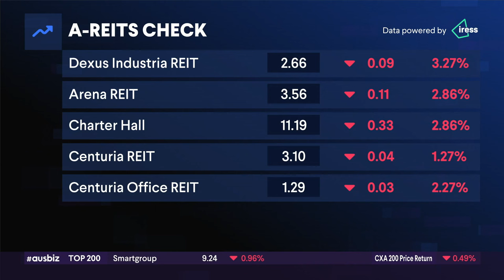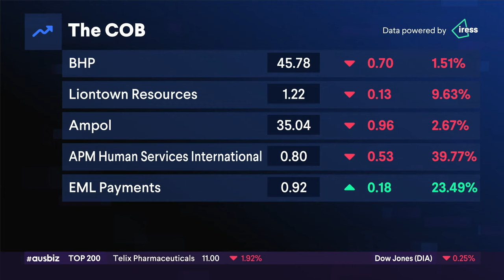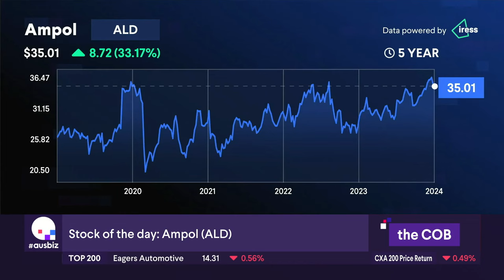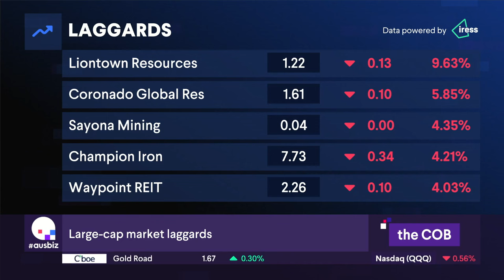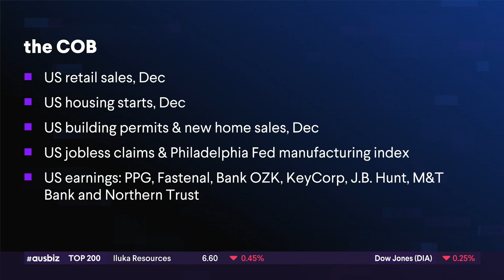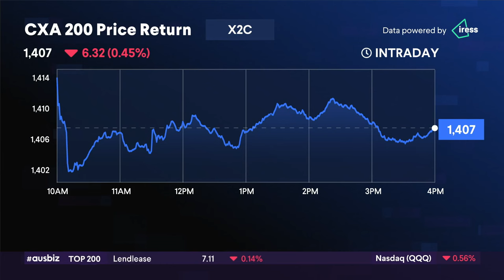the COB - 18.01.24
The Australian market fell Thursday, on the back of local employment data which missed expectations and as global bets the Fed could start cutting rates as early as March were pared back.

The S&P/ASX 200 fell 0.63% to 7,346.50 points. 9 of the 11 sectors were lower.

December jobs data showed more than 65,000 jobs were lost last month, versus expectations 17,600 jobs would be created. The jobless rate held steady at 3.9%. Oxford Economics noted the data showed the deterioration of the jobs market is “clearly in full-swing”.

In stock specific news, ASX heavyweight BHP (BHP) fell 1.61% to $45.82. The miner is reassessing the value of its nickel operations following a slump in the price of the commodity, a move which could lead to write-downs. WA iron ore production rose 5% QoQ.

Liontown Resources (LTR) plunged 10.15% to $1.22 after NYSE-listed Albemarle sold its 4% stake in the lithium miner, three months after walking away from its planned $6.6 billion takeover bid.

APM Human Services (APM) tumbled 40.75% to $0.78 after issuing a first-half profit warning after yesterday’s close.

Ampol (ALD) fell 2.5% to $35.07 after reporting a 10.5% drop in margins at its Lytton Refinery in Q4 on higher crude premiums and supply disruptions due to geopolitical tensions.

Heading in positive territory was EML, rising 22.15% to $0.91 after exiting its troubled Irish business PCSIL.

The Aussie dollar was holding around US65.5c towards the end of the day’s trade.